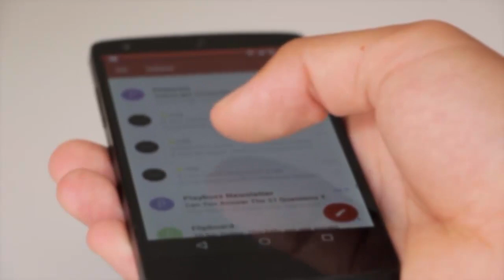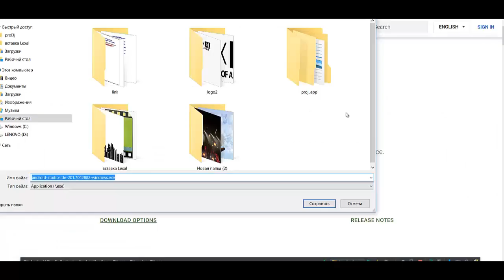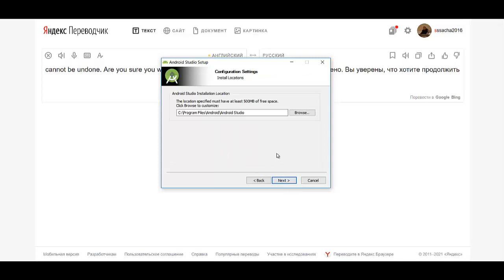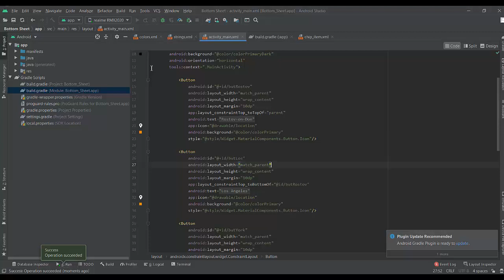Установка android studio Установка jdk Уроки по андроид разработке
Если у Вас есть проблема по такому вопросу, как установка android studio - посмотрите это видео. Кроме того у многих возникаю трудности с таким вопросом, как установка jdk, если это Ваша история - тогда посмотрите это видео. Если Вы ищете уроки по андроид разработке, то это видео будет Вам полезно. Действительно очень сложно найти качественные уроки андройд программирования очень сложно найти. Очень огромная аудитория ищет информацию про обучение андроид программированию и лишь самая их малая часть находит то что искали. Если же Вам нужны уроки андроид разработке, то Вы можете обратиться ко мне за помощью. Но если Вы хотите пройти обучение android studio, то посмотрите мой канал. Итак если бучение android студио - Ваша страсть, то напишите мне.